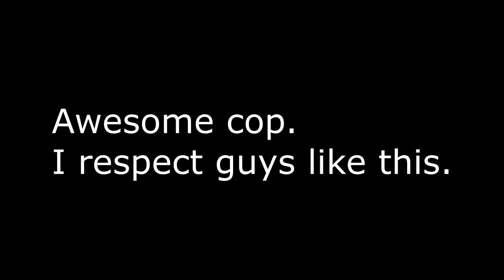Dirtbike To McDonald's | Got Pulled Over (Should Watch)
Would it really be a youtube video if you weren't trying to break the law for views? Nah. Money shot sequence starts at 7:25

This video, Dirtbike To McDonald's Got Pulled Over, was made by 3DMachines and was provided to A Billion Views via creative commons.

3DMachines' comments below
New videos everyday! I ended up going though the drive thru. Got back on the road then this happened. I got pulled over by an awwesome COP!!! 3DMachines out! ps thanks Tucker Gott for this idea!